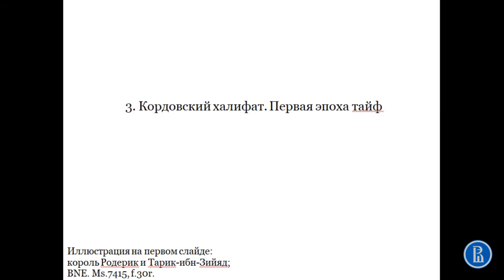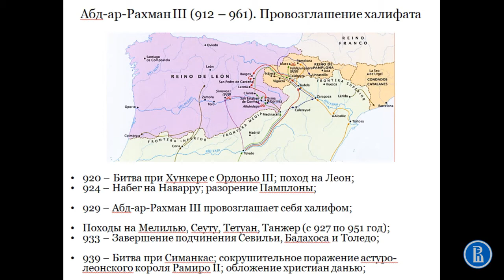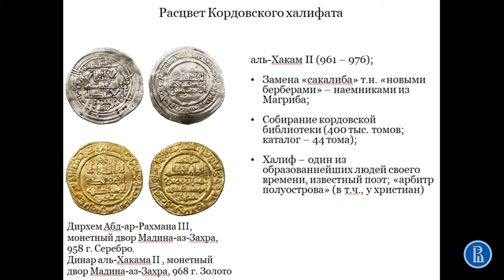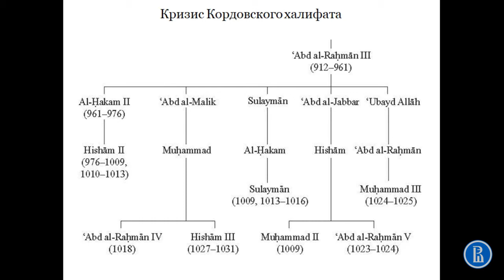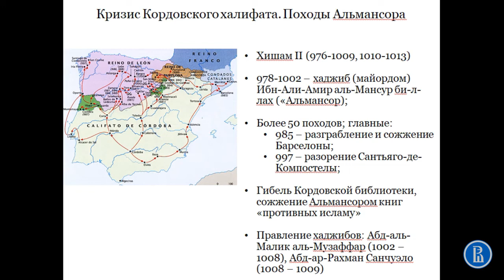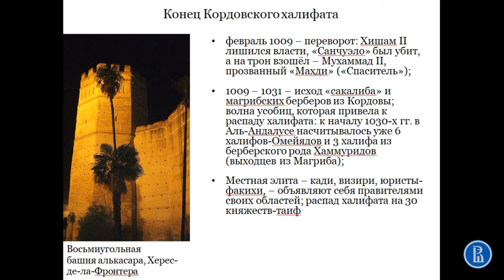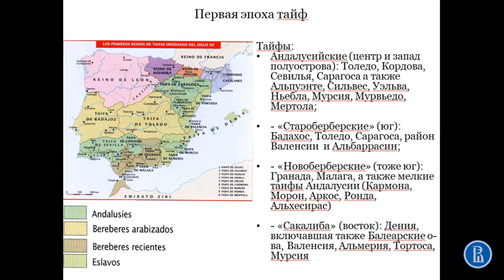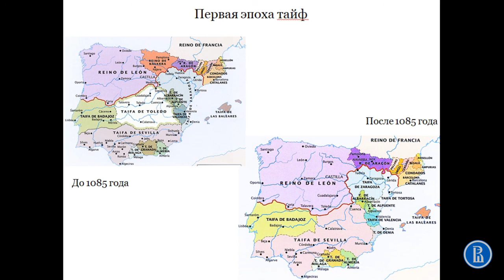Кордовский халифат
Лекция 4 "Мусульманская Испания", часть 3